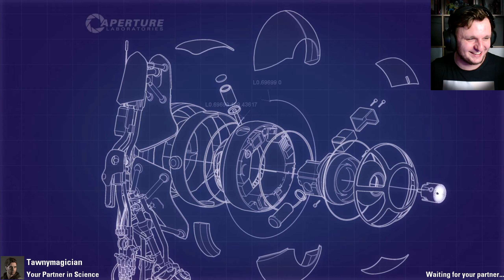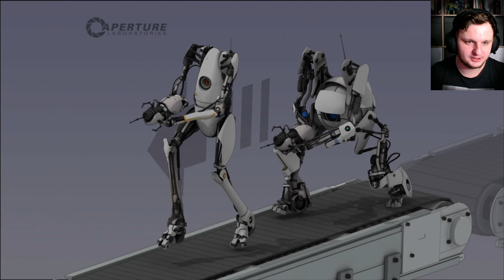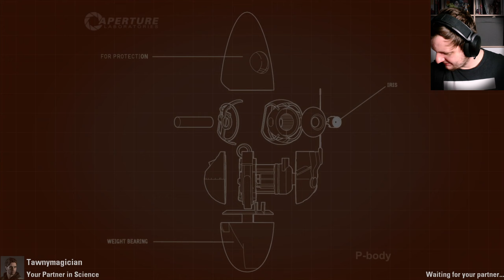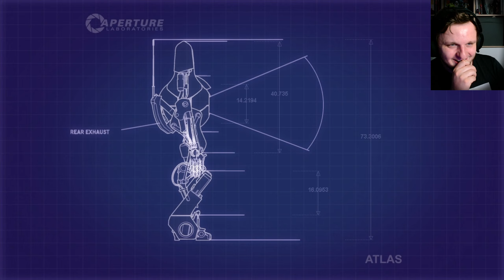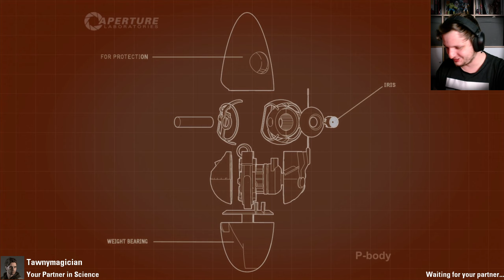The Best Co-Op Game Out of 2011?! | Portal 2 | Part 2 - ft. Tawnymagician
Have fun with the playthrough of the game Portal 2. Have fun with the commentary.

Have fun with this gameplay of "Portal 2".